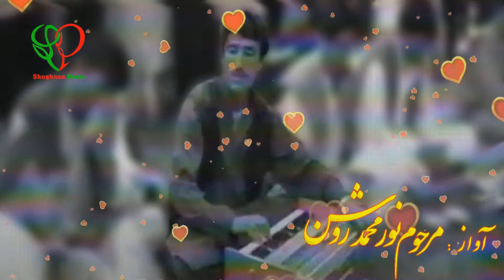помери созен | Noor Mohammad Roshan | مرحوم نور محمد روشن (شغنانی)